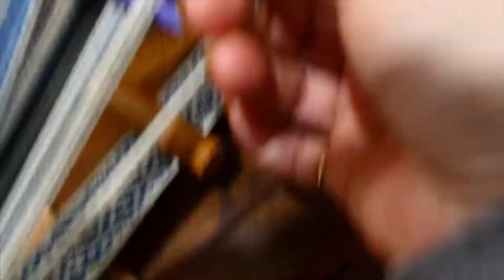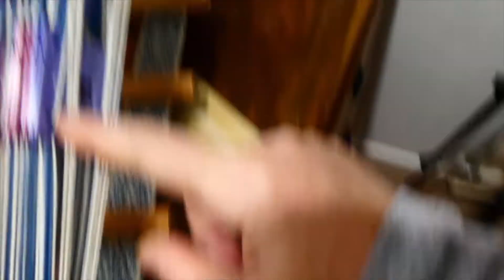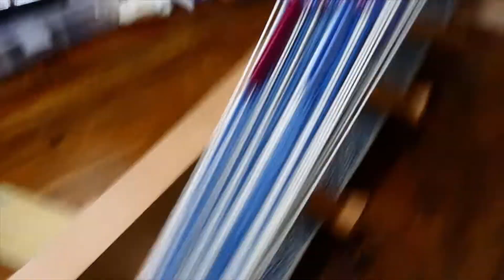How tablet weaving works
@DreamingRobotsBlog asked for a quick demo of how tablet weaving works to see if it would be automatable. Other styles of loom with just just the option of up/down for each thread have been automated in the past, with punchcards as in jacquard looms, pegs and holes as in a mechanical dobby, or electromagnets as in a computer controlled dobby.